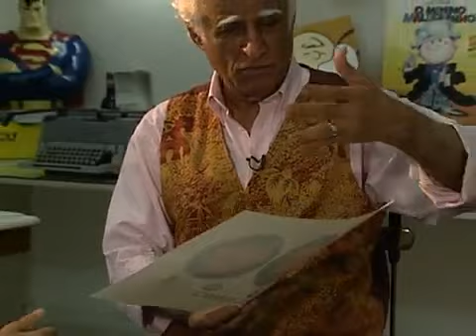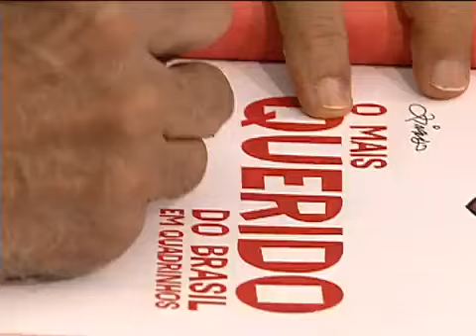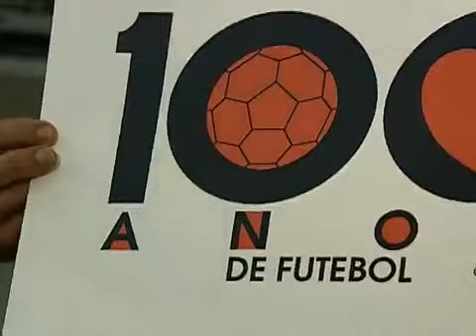Ziraldo revela como criou marca para os 100 anos do futebol do Flamengo